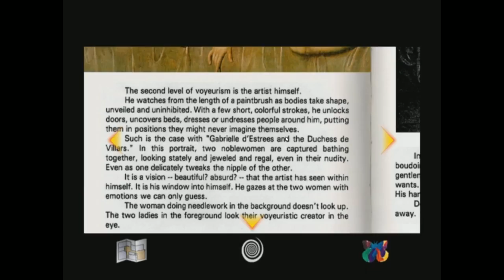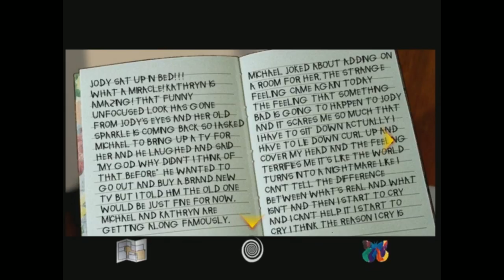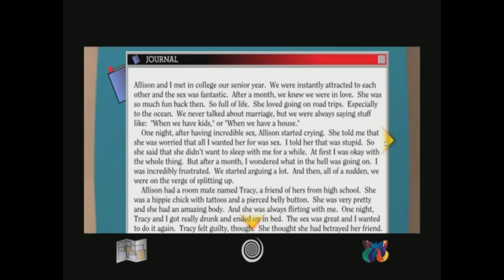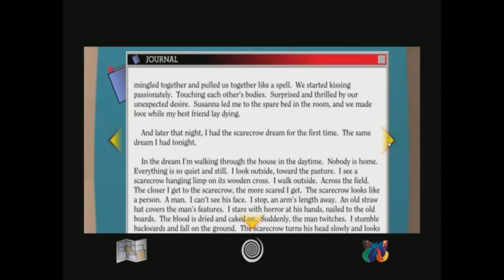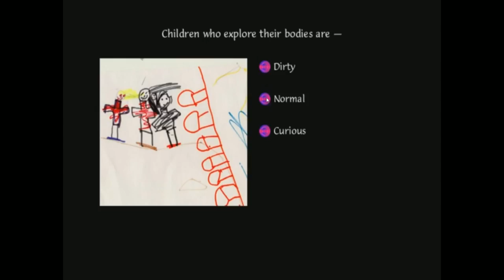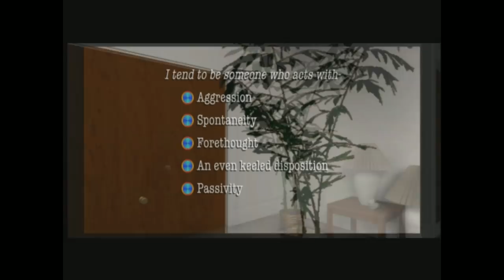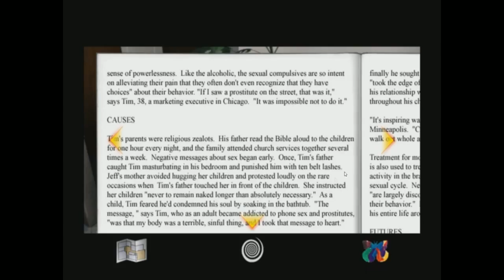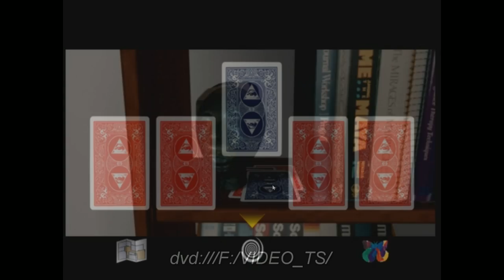Let's Play Tender Loving Care - 03 - Pieces Of Art (w/ Kristi78968)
▶ Kristi78968
▶ Description:
"Tender Loving Care is an interactive movie originally released in 1998 by Aftermath Media. It is a psychological thriller starring Michael Esposito, Beth Tegarden, and John Hurt as Dr. Turner. It was written and directed by David Wheeler and produced by Rob Landeros, who also designed the interactive features. The game was originally produced with the intention of releasing the game under the Trilobyte label, but Landeros was fired from the company before it was released. Tender Loving Care was later released under Landeros's new company, Aftermath Media, on CD-ROM, with the option for users to watch the movie as a feature-length film as opposed to interacting with the game."